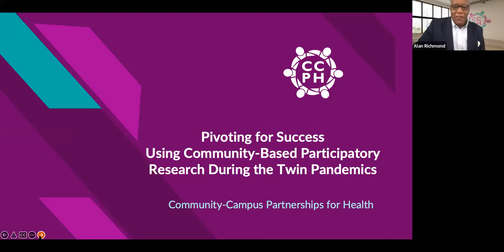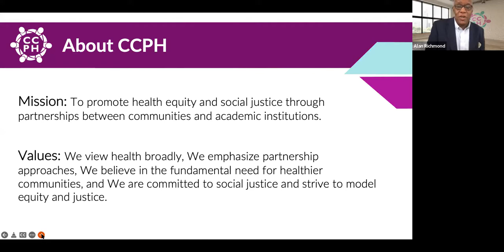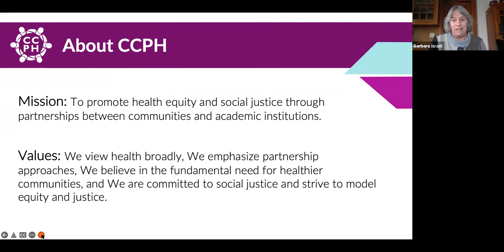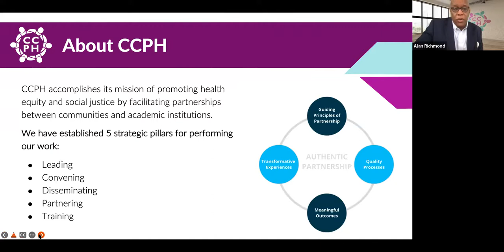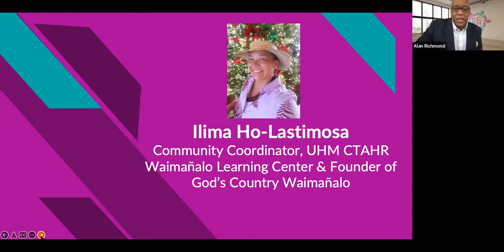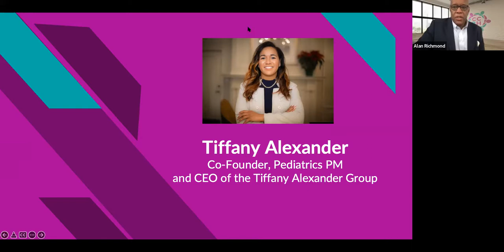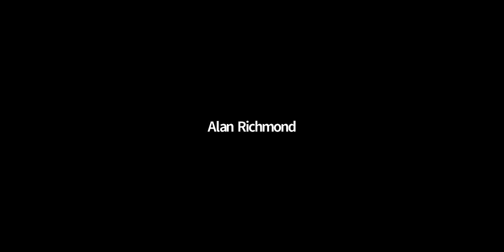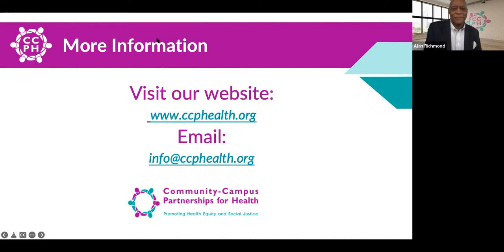Pivoting For Success: Using Community-Based Participatory Research During The Twin Pandemic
A virtual round-table of community Community-Based Participatory Research (CBPR) practitioners discussing how pivots have been essential during the twin pandemics of COVID-19 and racial injustice to continue advancing the work. We will explore how panelists have handled the challenges and found opportunities to rapidly develop new partnerships and sustain long-standing ones using a CBPR approach.

The twin pandemics, known as COVID-19 and institutionalized racism, have continued to shine light on the numerous inequities and disparities in communities across the world. As the pandemics continue with the rise of the Omicron variant, it is critical that we understand the essential pivots community and academic CBPR practitioners have implemented to advance the work towards health equity.  This virtual roundtable seeks to share best practices to overcome challenges and explore successes to rapidly develop new partnerships using a CBPR approach.

This webinar is facilitated by Al Richmond, MSW, Executive Director of Community-Campus Partnerships for Health (CCPH).

Featuring Guest Speakers:
-E. Yvonne Lewis, Founder/CEO National Center for African American Health Consciousness
–Ilima Ho-Lastimosa, MSW, MoA, Community Coordinator UHM CTAHR Waimānalo Learning Center and Founder of God’s Country Waimānalo
-Tiffany Alexander, Co-Founder Pediatrics, PM and CEO of the Tiffany Alexander Group